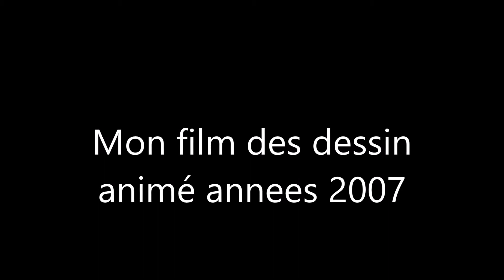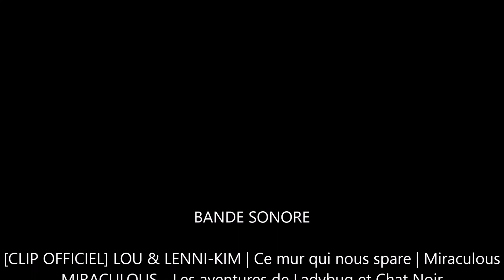Mon film de dessin animé 2007